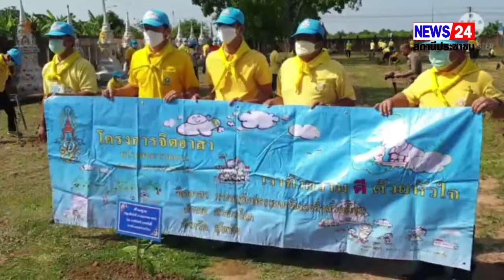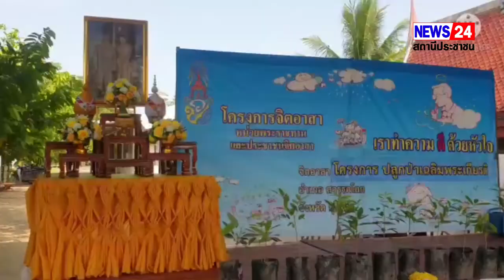จิตอาสาฯสวรรคโลก สุโขทัยร่วมทำความดี วันต้นไม้แห่งประจำปีของชาติ พ.ศ.2565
เมื่อเวลา09.30น. ของวันที่23 พฤษภาคม 2565 ด้วยสำนึกในพระมหากรุณาธิคุณแห่งพระบาทสมเด็จพระวชิรเกล้าเจ้าอยู่หัวที่ทรงห่วงใยและทรงคำนึงความดีมีสุขของประชาชนเป็นสำคัญและทรงมีพระราชปณิธานแน่วแน่ที่จะทำให้ประเทศชาติมั่นคง ประชาขน มีความผาสุขร่มเย็นรวมทั้งสืบสาน รักษาและต่อยอดโครงการอันเนื่องมาจากพระราชดำริและแนวพระราชดำริต่างๆดังพระปฐมบรมราชโอการ ความว่า เราจะสืบสานรักษา และต่อยอดและครองแผ่นดินโดยธรรม เพื่อประโยชน์สุขแห่งอาณาราษฎรตลอดไป ดังนั้นอำเภอสวรรคโลกร่วมกับองค์การบริหารส่วนตำบลท่าทองและกำนันผู้ใหญ่บ้านตำบลท่าทอง จัดกิจกรรมปลูกต้นไม้เนื่องใน. วันต้นไม้ประจำปีของ ชาติ พ.ศ.2565
ทั้งนี้ได้มี นาย จิรชาติ นาคสวัสดิ์. นายอำเภอสวรรคโลก ได้มาเป็นประธานพิธีเปิดกิจกรรมปลูกต้นไม้เนื่องในวันต้นไม้ประจำปีของชาติ พ.ศ.2565 ณ.วัดหนองป่าตอ หมู่ที่ 1ตำบลท่าทอง อำเภอสวรรคโลก จังหวัดสุโขทัย โดยมีคณะ หัวหน้าส่วนราชการ กำนัน ผู้ใหญ่บ้าน คณะ ตำรวจจากสถานีตำรวจภูธรสวรรคโลก สาธารณสุขอำเภอสวรรคโลก จิตอาสาภาคประชาชน จำนวนต้นไม้650ต้นเพื่อปรับปรุงภูมิทัศน์ สร้างความสมดุลของทรัพยากรธรรมชาติและสิ่งแวดล้อม เพื่อเพิ่มพื้นที่สีเขียวในชุมชน รวมทั้งลดปริมาณฝุ่นละอองในอากาศอีกทั้งยังเป็นการช่วยเหลือเสริมสร้างจิตสำนึกและความตระหนักถึงความสำคัญในการอนุรักษ์ทรัพยากรธรรมชาติและสิ่งแวดล้อมในถิ่นฐานที่อยู่อาศัยของตนเองให้คงอยู่และพัฒนาอย่างยั่งยืนสืบไป
กิตติ พรดวงจันทร์ สุโขทัย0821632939